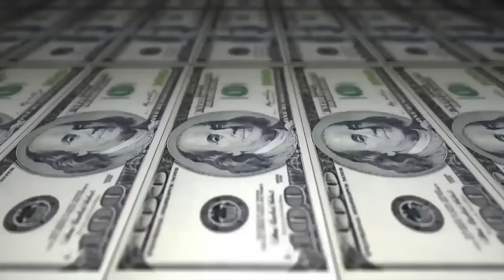Estudante & Oik vs Almirante & Cesar(ES) - 1 fase - 208º Batalha do Taque - São Gonçalo - 2016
Vencedor da Batalha:Almirnte CESAR
Musica da Introdução: Gabriel 22 & Questione - Amor e Ambição